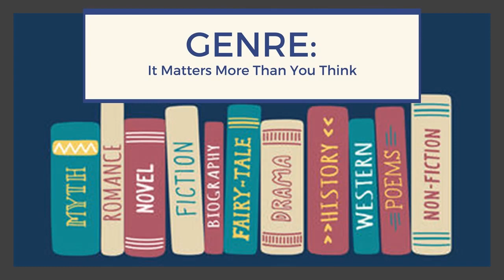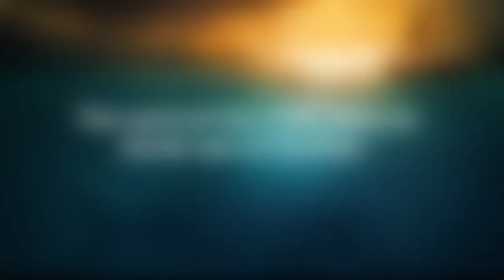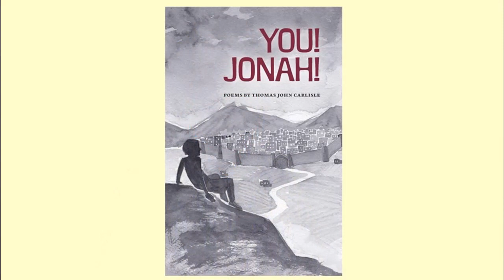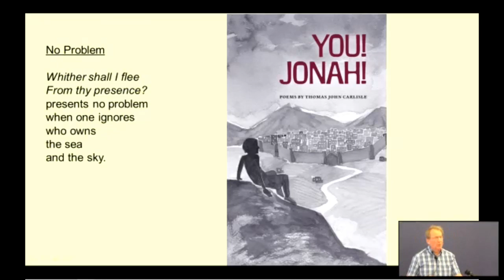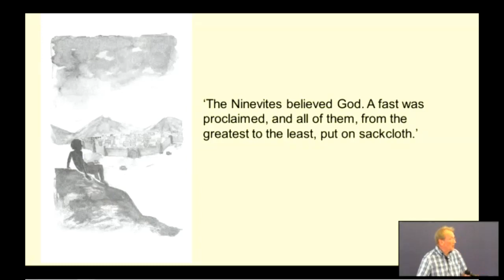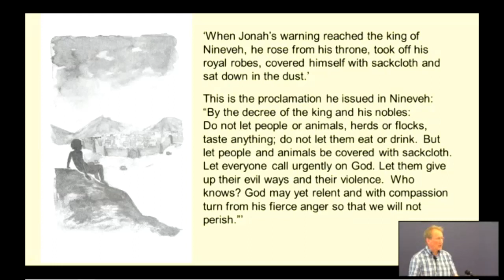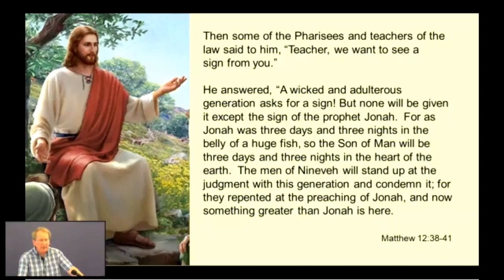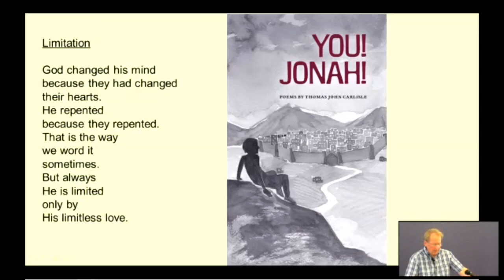Jonah Series Part 3: The God Who Calls For Repentant Faith. 26th June 2022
Jonah's call to repentance to Nineveh was quite a basic message and yet the king of Nineveh and the city turned back to God. Jesus comes with a fuller message and expects that we should turn to God - and we have heard so much more through Christ than the ancient Ninevites ever did. Repentance (as depicted by the actions of the King of Nineveh) involves getting down from our throne and changing our proud garments to those of humility. Tony looks at Chapter 3 from the Book of Jonah in the third part of our Jonah Series.